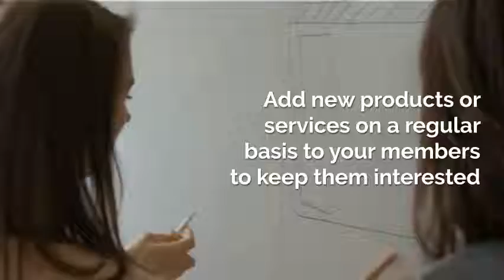How To Make Money With A Membership Website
Download my free checklist, How To Create A Membership

Memberships are part of our everyday life even when we don’t realize it. It’s a business model most people are comfortable with. You can join memberships for massages, chiropractor care, medical practices, gyms and more. It’s obvious the concept is lucrative.

But, how do memberships really earn and why?

1. People Love Feeling As If They Belong.

 Being part of a community of people who enjoy the same things you do is a very special feeling. They say birds of a feather flock together, and memberships prove this point over and over again. You can have a very small niche and still attract members in enough numbers to be profitable if you price the membership right.

2. You Offer Unique High Value Products.

No membership is complete without at least monthly new products or services added to the membership to keep the members interested. The products need to add value to the consumer to the point that they say, “Wow, this is awesome.”

3. You Participate in the Forum Personally.

The forum is the lifeblood of any membership website. Without a forum you will have very little opportunity to keep your audience excited to pay the membership fee month after month. Mostly, you should spend time on the forum every single day.

4. The Content Is Regularly Updated and of Exceptional Quality.

Aside from products or services, the content that your members consume is important too. You need to update content daily with a blog post, plus contribute more content each month such as white papers, checklists and so forth.

5. You Know How to Over Deliver.

It’s easy to get carried away with marketing words and make your audience feel as if they’re going to get more than they are. This is a huge mistake. Membership sites that make money deliver far more value than the person joining believes they’ll get.

6. Startup Costs Are Low.

All you need to start a site is a way to make sales pages, landing pages, membership site software like aMember.com, and social media pages for the membership site, plus an email autoresponder and forum software like phpBB.com. You can install it all yourself or hire someone, and be up and running for $500 to $1500 dollars with monthly ongoing expenses between $100 and $500 dollars.

7. You Can Charge More People Less for Superior Value.

The other attraction people have to memberships is that it is a way to spread the cost of resources over many different people. Something that might cost thousands a month for one-on-one work will now cost just a fraction of that when you spread that cost over many members.

8. You Offer Unannounced Extras.

The real trick to memberships is keeping the consumer interested, and you can do that with unannounced extras that make your customer want to see what comes each month. Make these really special and super hyper-focused on the audience, and you’ll have a winning combination.

Earning money from membership sites is easier than other methods of earning money online, but you do have to continuously wow your audience to keep them interested, plus devote a fair amount of time to marketing the membership.